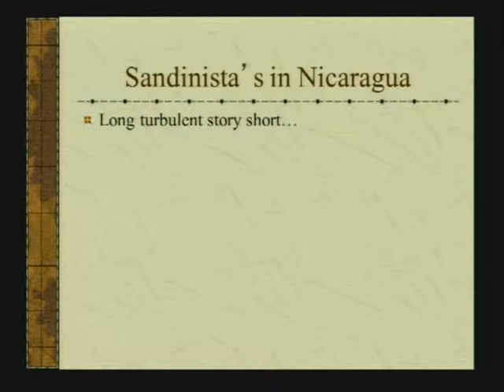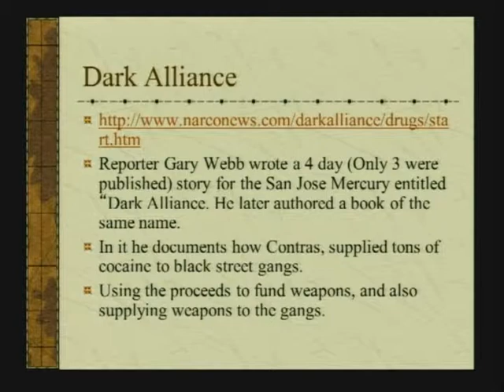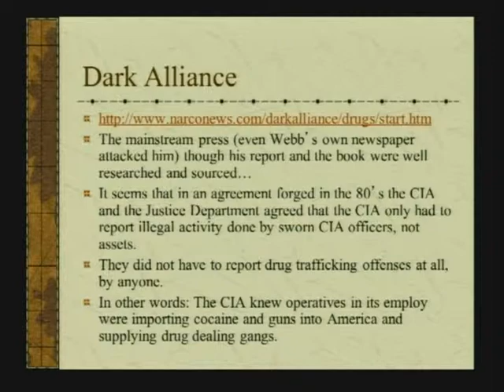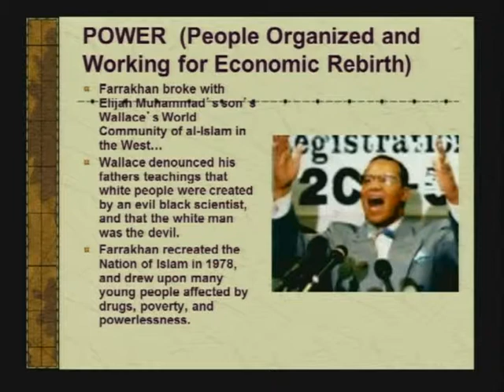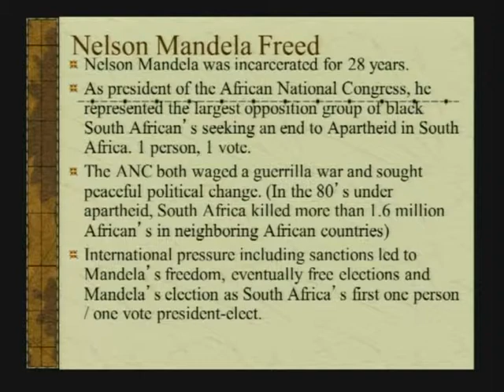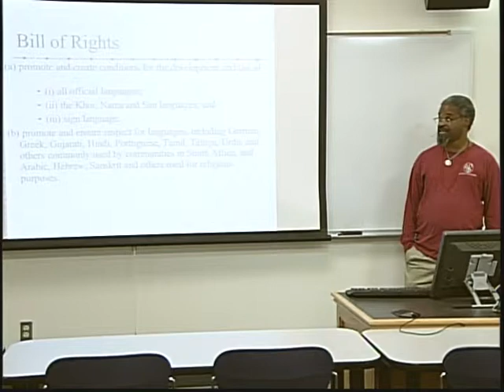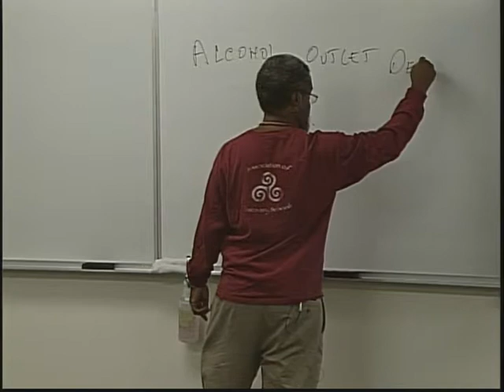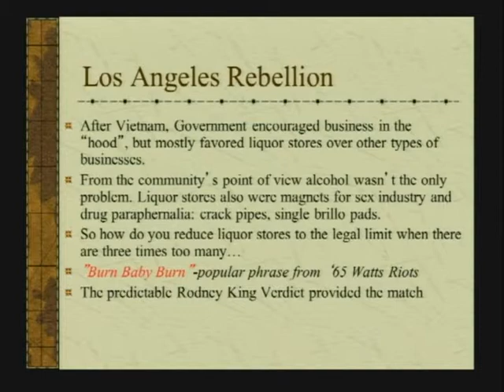ES223 05132013 P2